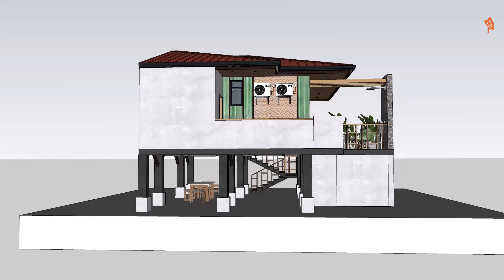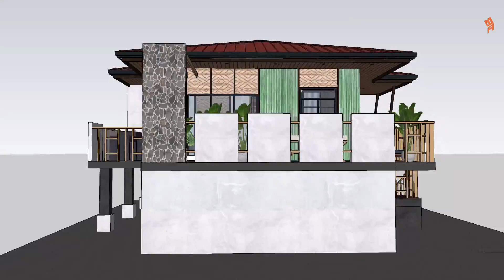Elevated Small House Design - Amakan 2 Bedroom Kubo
A Elevated small house with a Bahay kubo feel and bahay bakasyonan at the same time. Pool is access in the masters bedroom. House has 2 Bedrooms, Buttom part can have a multi-function.

Rendered in Lumion 9
Modeled in Sketchup 2019